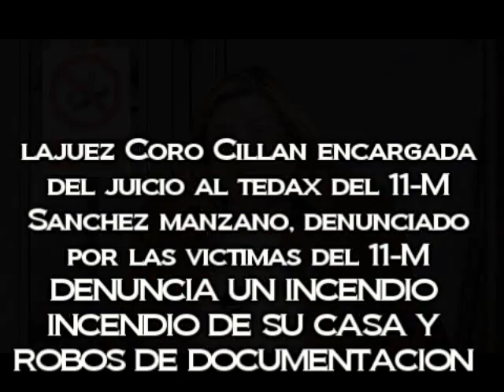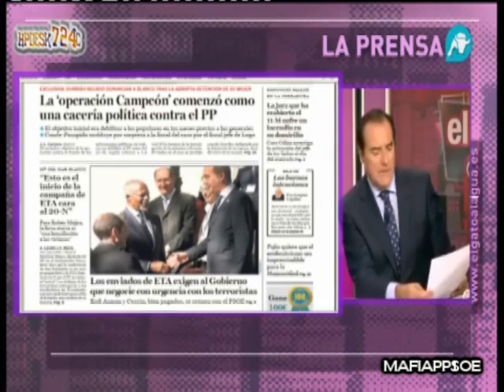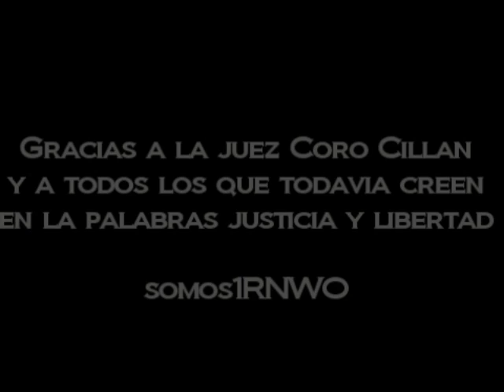11M [11-2011] INCENDIA LA CASA Y ROBAN DOCUMENTOS A LA JUEZ CORO CILLAN